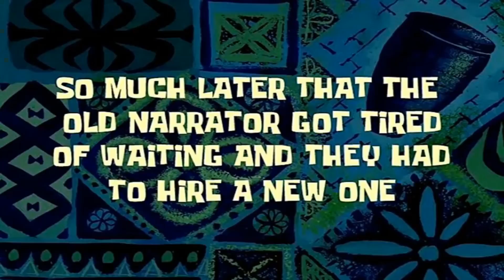Upin ipin ketabrak kereta Api hantu , ipin takut ! GTA Lucu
Upin ipin ketabrak kereta Api hantu waduh upin ipin seneng kali yaa Upin ipin ketabrak kereta Api hantu hehe jadi Upin ipin ketabrak kereta Api hantu nih guys pasti seru yaudah kita tontotn aja yaa